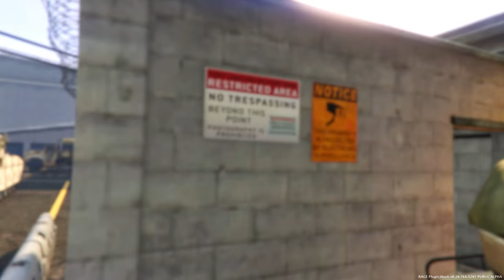GTA 5: LSPDFR Military Patrol - Humvee w/ .50 Cal M2 Browning!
By the way, this mod is for PC only.

Mod List:
•Essentials•

•PC Specs•
CPU: AMD FX-8350 Eight-Core Processor - 4.8Ghz
HDD: Seagate 1TB Serial ATA HD 7200/64MB/SATA-6G
SSD: Samsung 840 EVO SSD (120GB)
CASE: IN WIN Grone Black Full Tower
RAM: Patriot Viper III 16GB 240-Pin DDR3 1866Mhz
GPU: EVGA GeForce GTX 770 2GB GDDR5
Motherboard: ASUS Crosshair V Formula-Z
CPU Cooler: Corsair H100i Water Cooling Loop
PSU: Corsair RM750 750W Fully Modular Power Supply